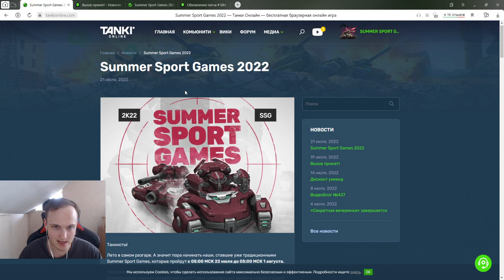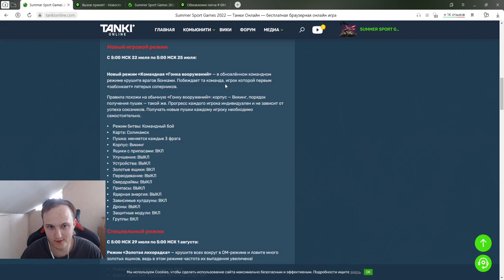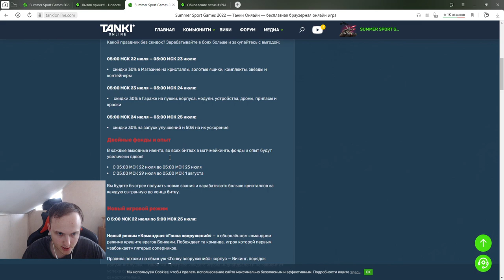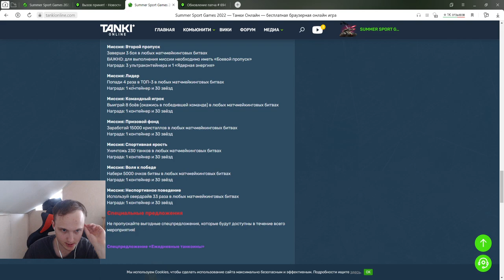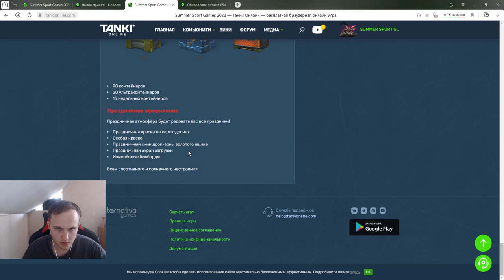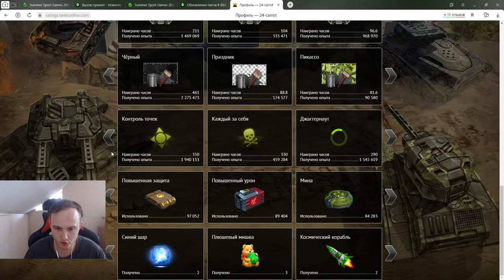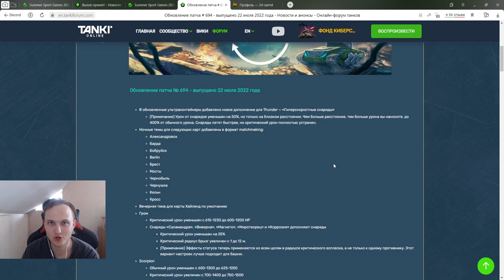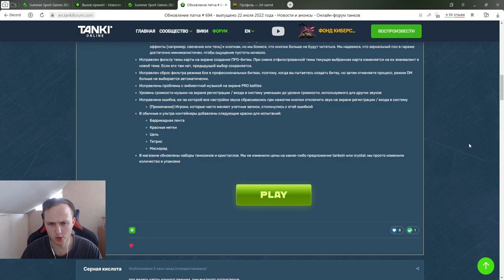ЭТО ОЧЕНЬ ЖЁСТКО! СУПЕР ВЫХОДНЫЕ С КОМАНДНОЙ ГОНКОЙ ВООРУЖЕНИЯ - НОВАЯ ИМБА НА ГРОМ В ТАНКАХ ОНЛАЙН